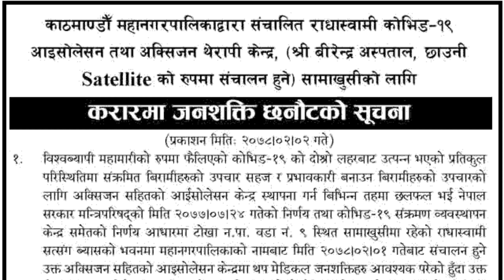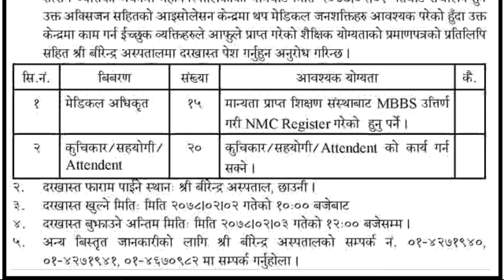Birendra Sainik Hospital Vacancy for Medical Officer, Kuchikar, Helper and Attendant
The place to get the application form: Shri Birendra Sainik Hospital, Chhauni

Application opening date: 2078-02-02 from 10:00 AM

Last date for submission of application: Date 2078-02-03 till 12:00 PM.

For more details, please contact Birendra Sainik Hospital, Chhauni at 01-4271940, 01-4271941, 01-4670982.